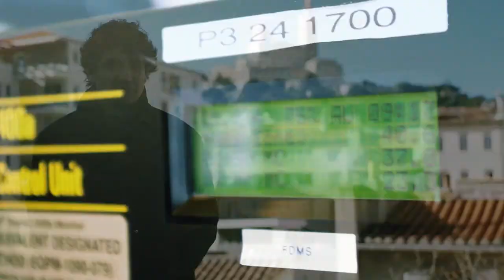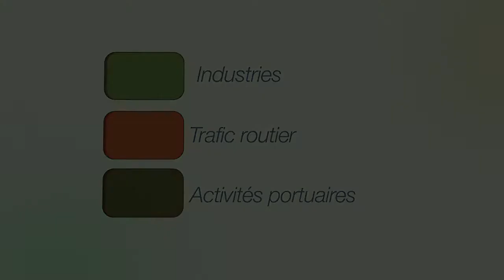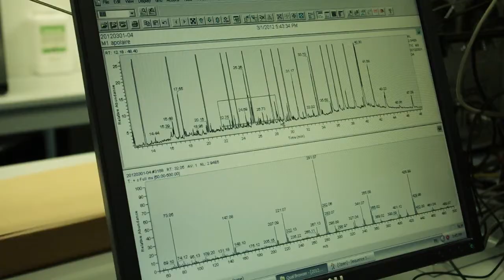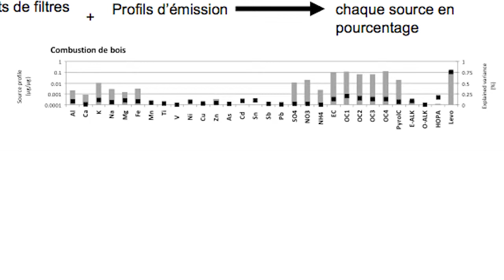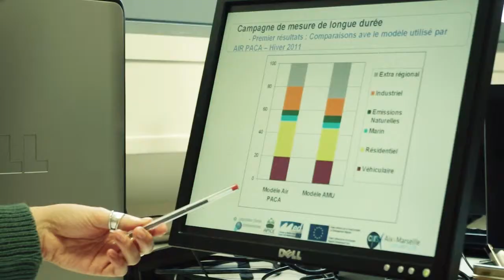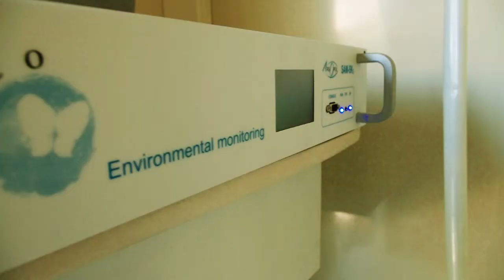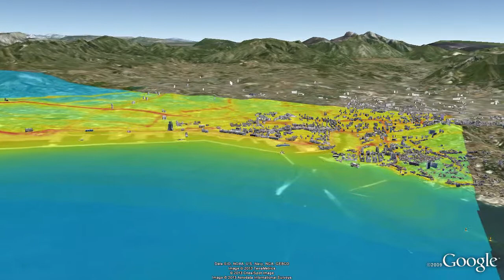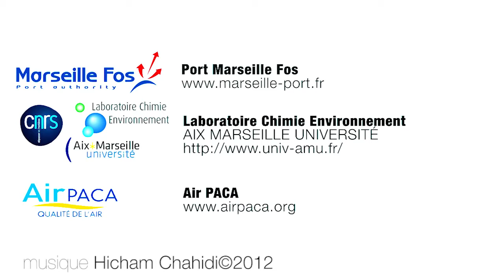Projet européen APICE : dans les coulisses du Laboratoire de Chimie Environnement et d'Air PACA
Le projet APICE propose de considérer l'impact des sources de pollution comme un facteur déterminant dans la gestion des zones côtières au sein des villes portuaires.

Les principaux résultats attendus sont :
• Elaboration de cinq évaluations environnementales complètes pour soutenir un développement durable des ports et de leur environnement urbain et côtier.
• Promotion d'accords stratégiques volontaires entre les décideurs, les ports et les exploitants de navires vers les nouvelles technologies de réduction des émissions des navires.

Le projet APICE regroupe 5 régions d'étude dans 4 pays de l'Union Européenne avec Venise et Gênes en Italie, Barcelone en Espagne, Thessalonique en Grèce et Marseille.
Chaque zone du projet, regroupe une université / organisme de recherche avec un corps institutionnel.
L'équipe française du projet était composé du Port de Marseille Fos, du Laboratoire de Chimie Environnement de l'Université d'Aix-Marseille et d'AirPACA. Cinq vidéos ont été réalisées avec l'objectif de vous informer sur les travaux et les résultats du projet APICE :
1. Vidéo de présentation générale
2. Simulation de l'utilisation par les navires du carburant basse teneur en soufre
3. Simulation de l'utilisation des navires à passagers du Gaz Naturel Liquéfié (GNL)
4. Simulation de la connexion des navires à quai au terminal Arenc
5. Vidéo backstage : dans les coulisses du LCE et d'AirPACA

Pour plus de renseignement, contactez nous !!!